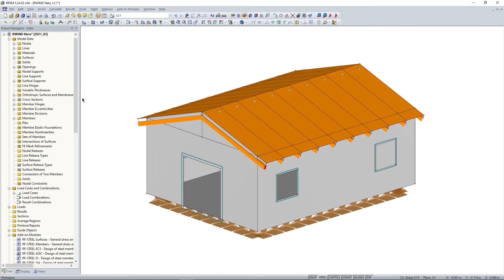[EN] FAQ 004959 | Est-il possible de conserver les résultats de RWIND Simulation lors de la suppr...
Question :
Est-il possible de conserver les résultats de RWIND Simulation lors de la suppression du maillage EF si je modifie uniquement les matériaux ou les conditions d'appui ?

Réponse :
Oui. Vous pouvez conserver les résultats de RWIND Simulation si le maillage EF est supprimé. Pour ce faire, sélectionnez l'option Conserver les résultats de RWIND Simulation si le maillage est supprimé dans les paramètres du programme.

Un nouveau calcul par RWIND Simulation n'est pas nécessaire si le matériau est modifié, si les conditions d'appui sont ajustées ou si d'autres modifications n'affectent pas l'analyse CFD.

Une fois le matériau ajusté, le maillage EF et le cas de charge RWIND sont supprimés. Cependant, vous pouvez générer à nouveau ce cas de charge RWIND en quelques secondes en créant à nouveau les charges dans RFEM à l'aide de l'option Calcul → RWIND Simulation - Calculer tout en arrière-plan.

Les résultats sont ensuite à nouveau disponibles.